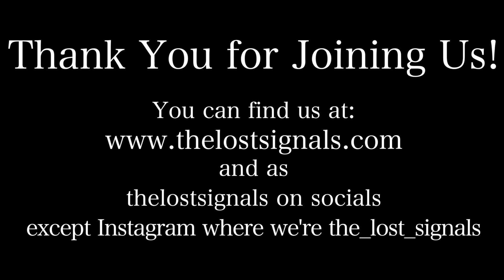Film& TV: The Irishman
TLS muddles around and talks long-windedly about The Irishman, which in no way is itself muddling or long-winded, and if you hear otherwise-- remember Jimmy Hoffa. [Aggregate score 6.3]